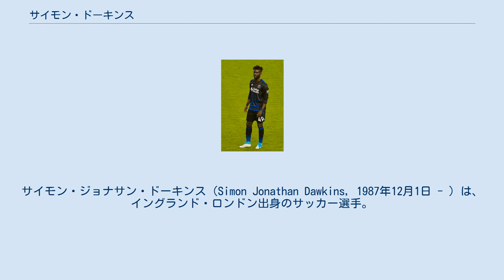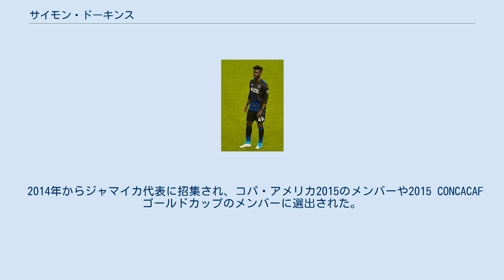サイモン・ドーキンス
サイモン・ジョナサン・ドーキンス（Simon Jonathan Dawkins, 1987年12月1日 - ）は、イングランド・ロンドン出身のサッカー選手。
ポジションはフォワード(LW)。
 トッテナム・ホットスパーFCのユース出身。
2009年に怪我で一度退団したが、2011年に再契約。
2011シーズンはアメリカのトップリーグであるMLSのサンノゼ・アースクエイクスにレンタル移籍。
2012年も続けて在籍し、2年間で53試合に出場した。
2013年1月にレンタル移籍でプレミアリーグのアストン・ヴィラFCへ加入。
2月10日のウェストハム・ユナイテッドFC戦で64分にアンドレアス・ヴァイマンに代わって出場、プレミアデビューを果たした。
しかし、トッテナムでは試合に出場することは無かった。
 2014年1月にダービー・カウンティFCに完全移籍。
 2016シーズンからはかつて所属したサンノゼ・アースクエイクスに復帰。
2年間で43試合に出場した。
 2019年1月にイプスウィッチ・タウンFCに加入した。
シーズン終了後、退団が発表された。
 2014年からジャマイカ代表に招集され、コパ・アメリカ2015のメンバーや2015 CONCACAFゴールドカップのメンバーに選出された。